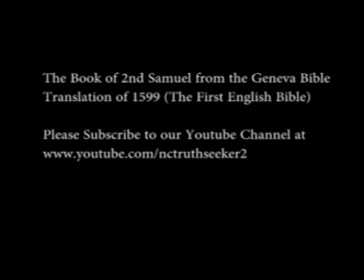Book of 2nd Samuel Geneva Bible Translation Chapter 6